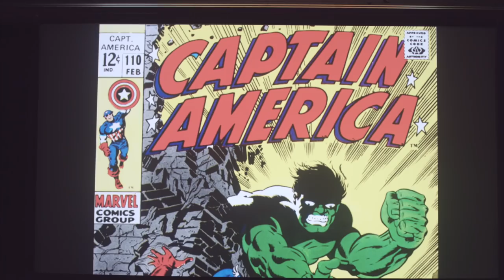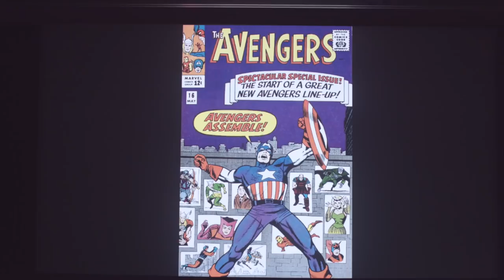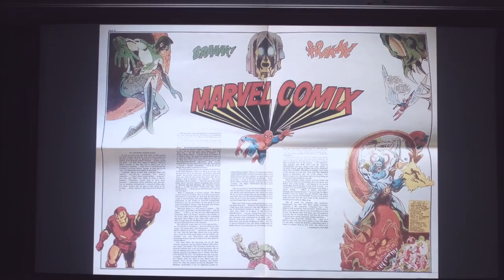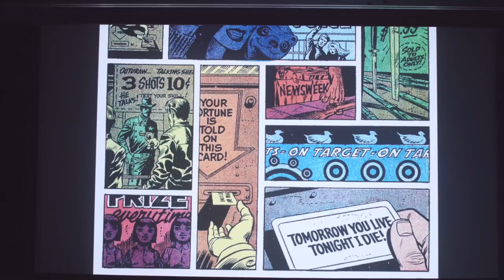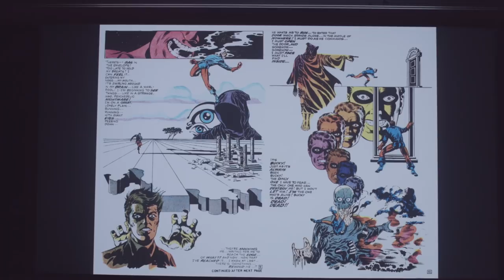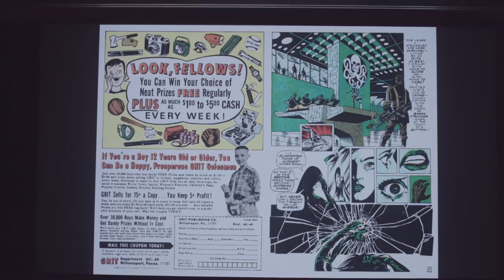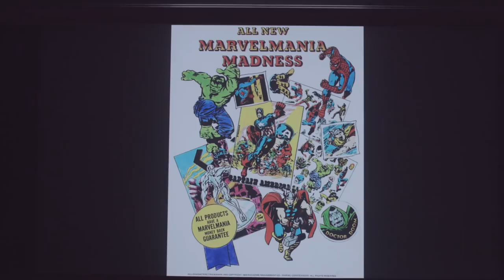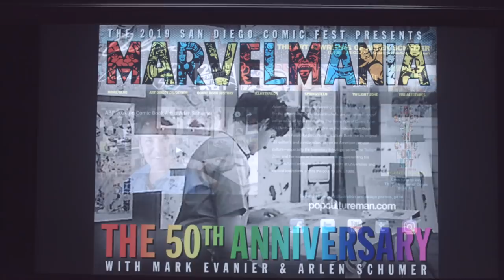CAPTAIN AMERICA STERANKO 69 lecture by Arlen Schumer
THE 50TH ANNIVERSARY OF JIM STERANKO’S CAPTAIN AMERICA

2019 marks the 50th Anniversary of writer/artist Jim Steranko’s Captain America trilogy that many still consider the greatest Captain America story ever told, for both its story and its art. The impact of Steranko’s three issues, a tour-de-force of the firebrand’s verbal and visual storytelling skills and talents that branded him the Jimi Hendrix of Comics during Steranko’s similar meteoric rise to fame in the late-‘60s, is in converse proportion to their small number. Join comic book art historian Arlen Schumer (The Silver Age of Comic Book Art) as he revisits, and revels in, Steranko’s Captain America magnum opus.

Filmed at Art Center College of Design, Pasadena, CA, 3/4/19.